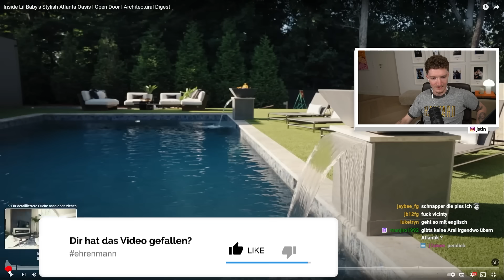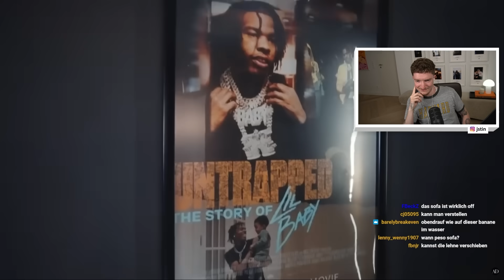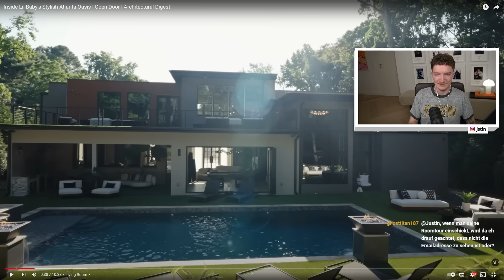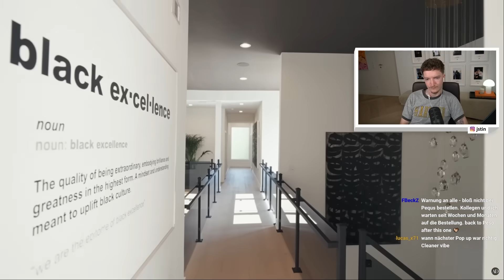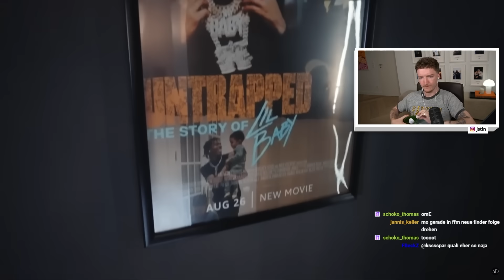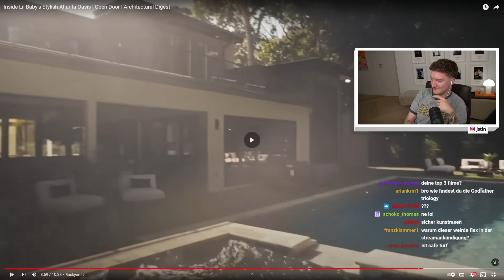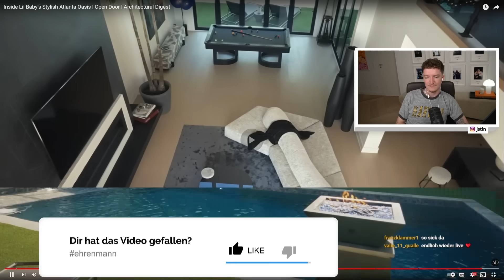Justin REAGIERT auf Lil Baby’s Luxusvilla! 🤯🔥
· Beats im Video:  @mzeto